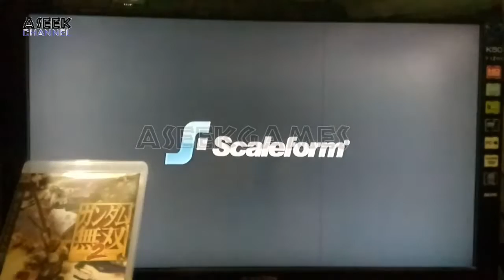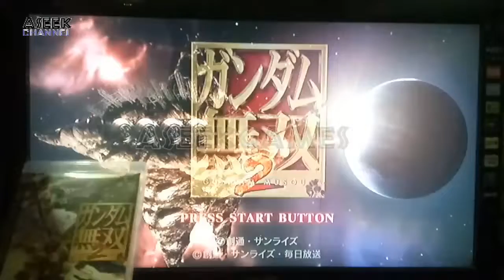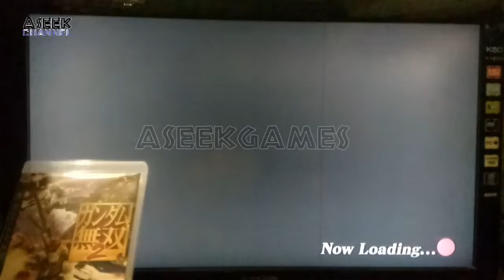PS3 R2JP Gundam Musou 2 [TEST PLAY]